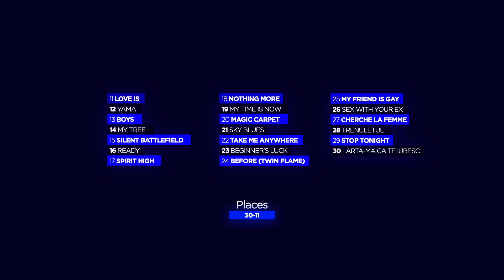🇲🇩 Selectia Nationala (Moldova) | Eurovision 2022 | My Top 30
Welcome to Esc Estonia!
Moldova surprised us with their 30 songs tonight! See My Ranking of them in this video! (places 30-11 are shown in the graphic before)

Who are your favourites?

All Participants:
Ana Cernicova – “Silent Battlefield”
Angel Kiss – “The Sunshine in Me”
Annet Smirnova – “Toxic Eyes”
Carolina Gorun & Danieli Shvets – “Take Me Anywhere”
Denis Midone – “Run Away”
Diana Elmas – “Spirit High”
Dianna Rotaru – “My Time is Now”
Emilia Vlas – “Yama”
Ferum – “Love Is”
Katy Rain – “Lele”
LEMONIQUE – “Boys”
Lanjeron – “Magic Carpet”
Marcela Scripcaru – “Starlight”
Maxim Zavidia – “READY”
Mihaela Andrei – “Libre”
Misscatylove – “Intro”
Naminal – “Stop Tonight”
Pelageya Stefoglo – “I’m The Only One”
Ricky Ardezianu – “Cherche La Femme”
SENDREI – “Beginner’s Luck”
Sasha Bognibov – “(I Just Had) Sex with Your Ex”
Sasha Bognibov – “My Friend is Gay”
The Tramps – “Sky Blues”
Trio EVA – “Get A Kiss”
Tudor Bumbac – “larta-ma ca te iubesc”
Valeria Barbas – “My Tree”
Viola Julea – “Before (Twin Flame)”
Viorela Moraru – “Tell Me That You Love Me”
Y-LIMIT – “Nothing More”
Zdob şi Zdub & Fraţii Advahov – “Trenuleţul”